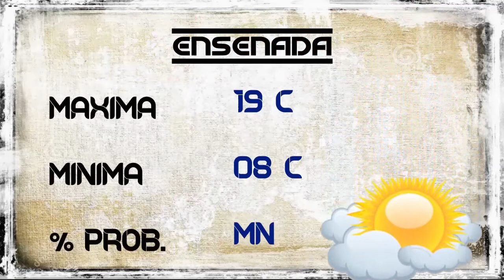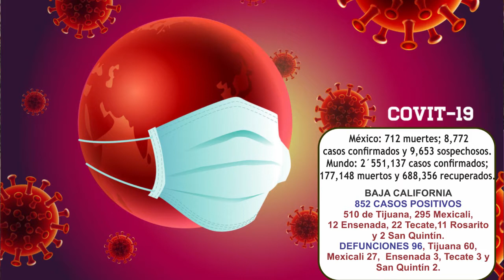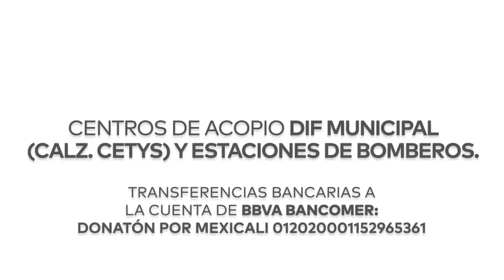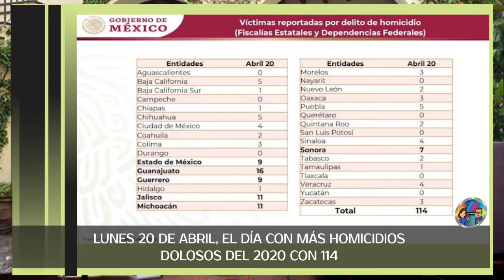SEPANTV presenta NOTICIERO TEMPLE SOCIAL 21 DE ABRIL DE 2020